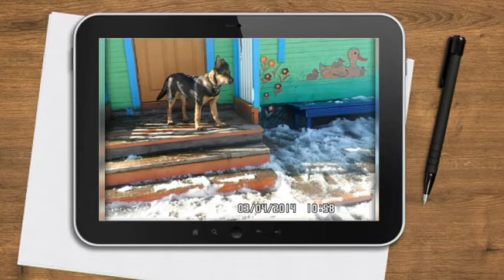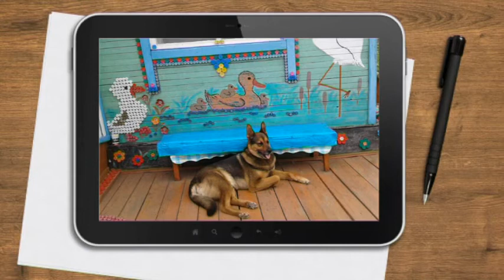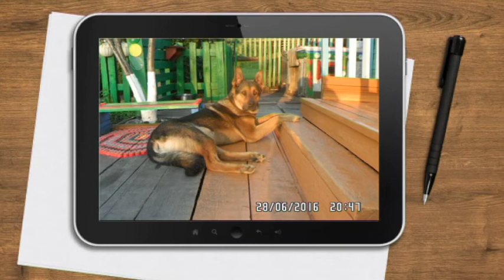Тайсон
моё видео